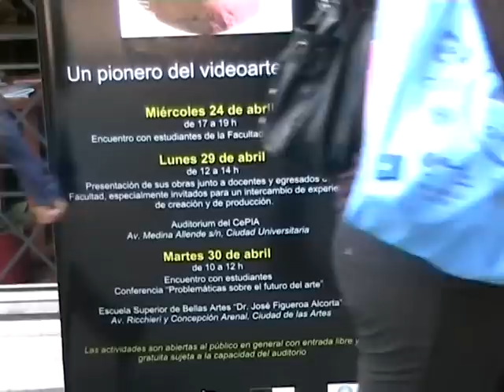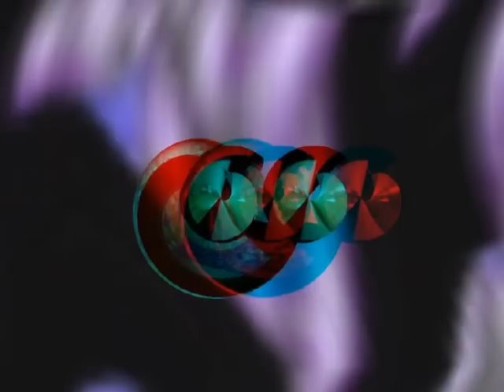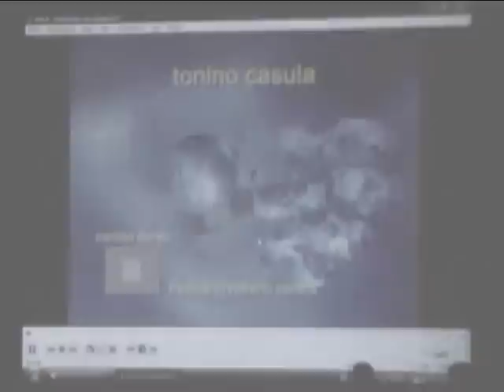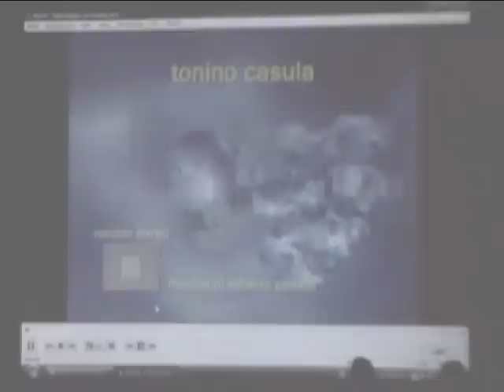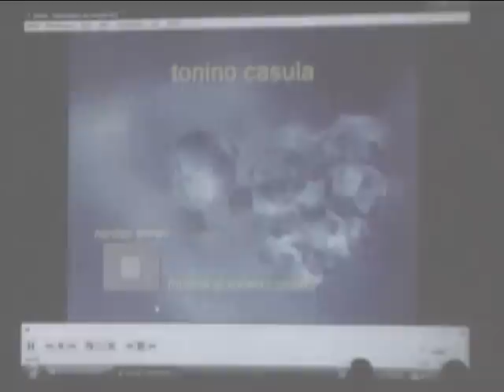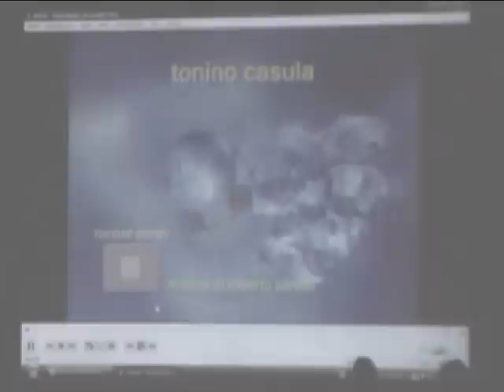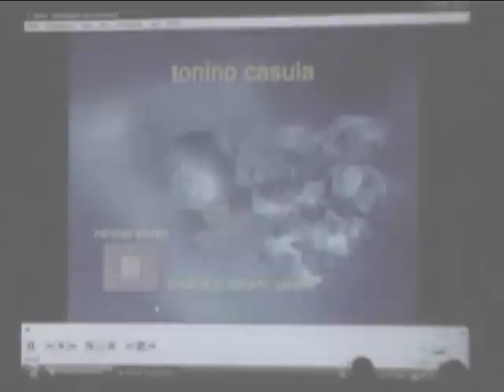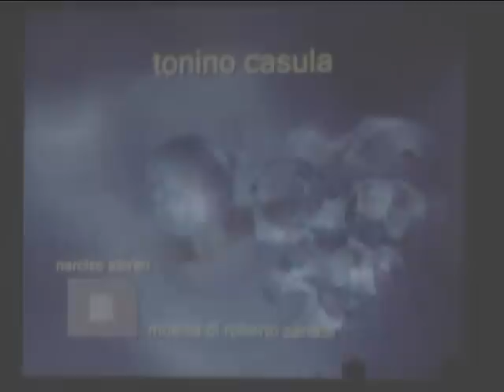Tonino Casula alla "Facultad de Artes" di Còrdoba Argentina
Incontro di Tonino Casula con gli studenti e i professori della "Facultad de Artes" UNC di Còrdova Argentina, svoltosi il 24 aprile 2013. A cura dell'Istituto Italiano di Cultura.